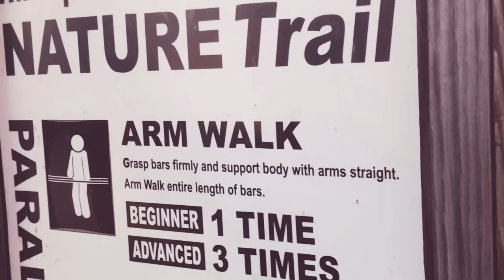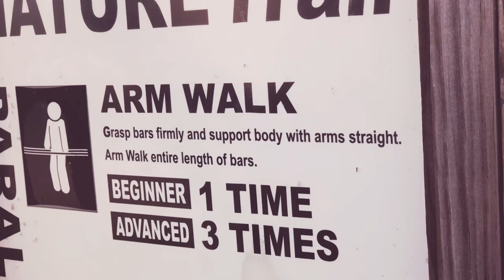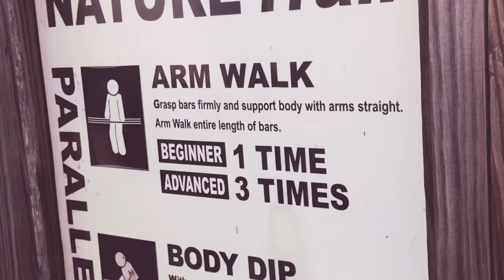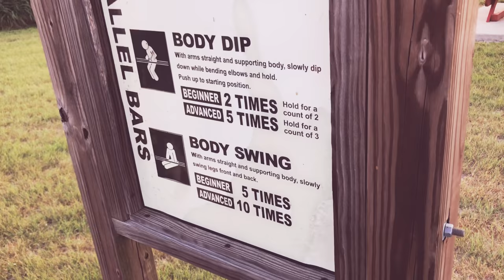PARALLEL BARS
Hustle Hit that Dip 😂